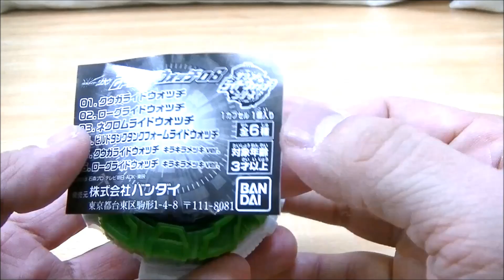【たこ焼きが大好きなライドウォッチ！】GPライドウォッチ08 ネクロムライドウォッチ GP Necrom Ridewatch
GPライドウォッチ08弾！今回は、仮面ライダーゴーストの3号ライダー：ネクロムの力が宿るネクロムライドウォッチ！
DX.メガウルオウダーとの音声比較も！

アパレルオリジナルサウンドライドウォッチ ビーストライドウォッチ

【音声】クローズマグマライドウォッチ てれびくん 2019年2月号ふろく

【ちょこっとネタバレ・感想】伝説は塗り替えるもの！史上最高の映画！仮面ライダー平成ジェネレーションズFOREVERを観てきました！

DXオーズタジャドルコンボライドウォッチ付プレミア前売り券を買いに行ってきました！

【奇跡！4回まわしてノーマルコンプ！？】GPガシャポンライドウォッチ07 鎧武 ダブル バロン アクセル

【ネタバレ注意！】DXジクウドライバーとDXディケイドライドウォッチをツ〇ヨミの認識プレートで鳴らしてみた！

SGライドウォッチ04 ビルドラビットラビットフォームライドウォッチ

ディケイドライドウォッチに平成ライダー以外のライドウォッチをセットすると・・・

GPライドウォッチ06アギト･ウィザード･ゼロノス･スペクター 何回まわしてコンプできる！？

ガシャポンGPライドウォッチ05 ビルドラビットタンクスパークリングライドウォッチ

【アンクボイス！？】DXオーズタジャドルコンボライドウォッチの変身音にアンクの「オイ！」という声が聞こえる！？

【音声】DXオーズタジャドルコンボライドウォッチ 仮面ライダー平成ジェネレーションズFOREVER 前売り券プレミアセット

SGジオウライドウォッチをオーロラパウダーでオーロラメッキっぽく仕上げてみた！

【ついにアレを引き当てた！】仮面ライダーバトルガンバライジング ライダータイム2弾開始！排出された20枚の中に！

【ジオウファン的！小田原城の歩き方！】仮面ライダージオウ第9話の檀黎斗王の城：小田原城をシーンの順番で巡る！

【檀黎斗王の城に行ってきた！】神奈川県小田原市 小田原城 仮面ライダージオウ第9話【ロケ地巡り】

【今回は予算3千円でマッハ･メテオを狙う！】ガシャポンライドウォッチ04 ６回まわして大勝利！？

SG･GP 売ってない･･･食玩･ガシャポンライドウォッチが簡単に買えない地域に住んでます･･･

DX電王ライドウォッチ 仮面ライダージオウ 電王アーマーにアーマータイム！

【完全限定！ほんものふろく！レーザーライドウォッチ！】スーパーてれびくん 仮面ライダージオウ 平成ライダー超ファイル

ガシャポンライドウォッチ03！4回まわしてブレイブ・ローグライドウォッチを狙う！

DXファイズフォンXを光る仕様に！銃口からΦマークを照射できるように改造！

DXファイズライドウォッチ 仮面ライダーゲイツ ファイズアーマーにアーマータイム！

ビルド･ゴーストのガシャポンライドウォッチも押せる！回る！光る！改造してみた！

DXフォーゼライドウォッチ 仮面ライダージオウ フォーゼアーマーにアーマータイム！

ガシャポンライドウォッチをボタンを押して光る鳴るように改造！ついにDX化完了！

ガシャポンライドウォッチをどこまでDXに近づけられるか！？発光＆回転できるように改造！

不具合の原因を探ってみた！GPライドウォッチノーマル3種(ジオウ･ゴースト･ビルド)

DX龍騎ライドウォッチ 仮面ライダージオウ龍騎アーマーにアーマータイム！

【ネタバレ注意！】VSビークルLiteのレッドダイヤルファイターをジクウドライバーにセットしてスーパー戦隊に変身！？

【まずはベルトレビューとビルドライドウォッチでアーマータイム！】DXジクウドライバー＆ライドウォッチホルダーセット

【ネタバレ注意！】ビルドライドウォッチをVSチェンジャーにセットして変身！

【夏休み雑談】DIYジクウドライバーの作り方！＆ブラックロストボトル追加 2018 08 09

【DIYジクウドライバー】夏休みの工作で「ジサクウ」ドライバーを作って動かしてみた！